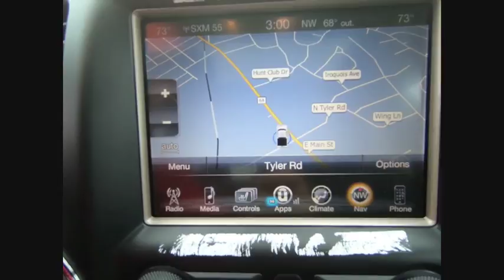2017 Jeep Grand Cherokee St. Charles IL J6008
2017 Jeep Grand Cherokee Limited

1611 E. Main St.

Odometer is 22183 miles below market average! 2017 Jeep Grand Cherokee Diamond Black Limited 3.6L V6 24V VVT 8-Speed Automatic 4WD